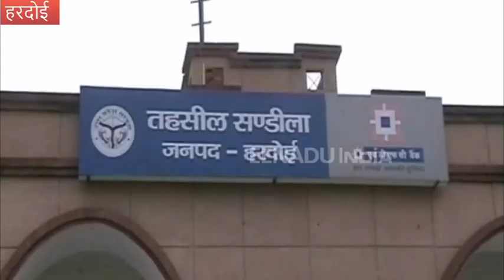फर्जी तरीके से दूसरों के नाम दर्ज कर दी जमीन, 3 प्रभारी रजिस्ट्रार, कानूनगो निलंबित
हरदोई: जमीन का बड़ा फर्जीवाड़ा सामने आया है. जहां तहसील कर्मचारियों की मिलीभगत से भूमाफियाओं ने दूसरों की जमीनों को अपने नाम दर्ज करा लिया. इस मामले के सामने आने के बाद एसडीएम ने बड़ी कार्रवाई करते हुए तीन प्रभारी रजिस्ट्रार कानूनगो को निलंबित कर दिया है.